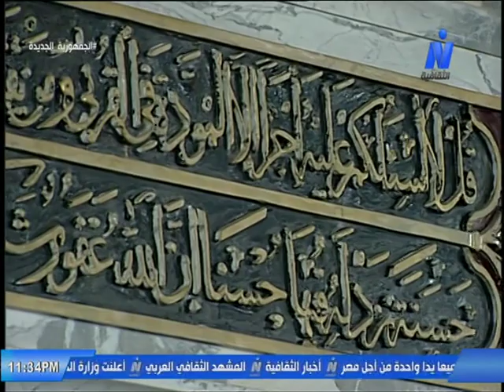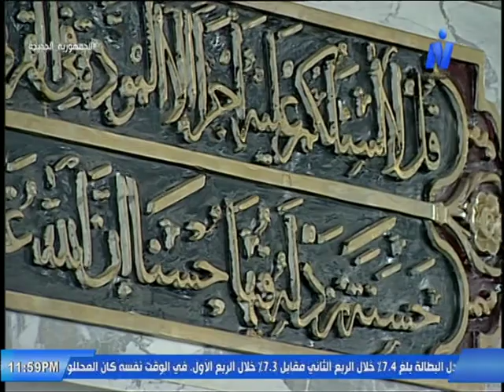أمسية ابتهالية فى حب رسول الله بجامع الحسين وإنشاد من بردة البوصيرى اعداد الاعلامى هشام ابوالدهب